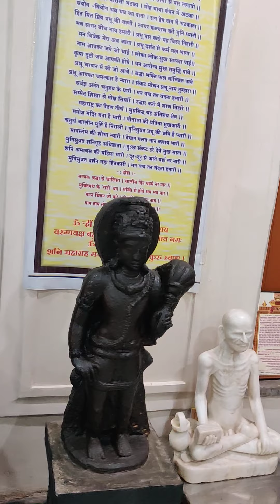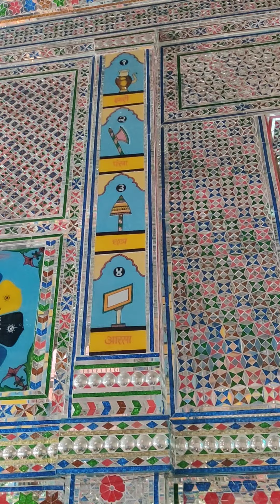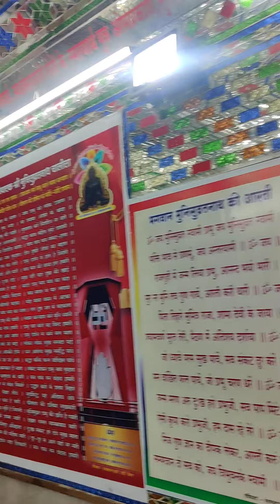Shri 1008 Munisuvrat Digambar Jain Atishay Kshetra, Paithan, Dist Aurangabad. Parikrama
जैन दर्शन 4

श्री 1008 मुनिसुव्रतनाथ दिगंबर जैन अतिशय क्षेत्र, पैठण,
जिल्हा औरंगाबाद
फोन 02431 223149,. 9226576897,. 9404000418.

महाराष्ट्रास फार मोठी जैन सांस्कृतिक पार्श्वभूमी लागलेली आहे. येथील श्रावकांनी कित्येक शतकापासून लोकसहभागातून तसेच राजाश्रयाने बरीच जिन मंदिरे  बांधली आहेत. आज गावोगाव आपणास जिन मंदिरे आणि चैत्यालये पाहण्यास मिळतात.  महत्त्वाची गोष्ट म्हणजे महाराष्ट्रात आज मितिस साधारण एकतीस जैन सिद्ध  आणि अतिशय क्षेत्रे संवर्धित व जतन करून ठेवली आहेत. यामध्ये श्री पैठण येथील श्री 1008 मुनिसुव्रत दिगंबर जैन अतिशय क्षेत्र एक मह्त्वपूर्ण तीर्थ आहे. औरंगाबाद पासून दक्षिणेकडे पन्नास किलोमीटर दूर गोदावरी नदीकाठी हे मंदिर वसलेले आहे.

मंदिराचा इतिहास आणि माहिती

मंदिराच्या गाभाऱ्यामध्ये चतुर्थकालीन राजा खरदूषण यांनी विसावे तीर्थंकर श्री मुनिसुव्रतनाथ भगवान यांची  प्रतिमा जी  श्यामल वाळू पासून बनवलेली आहे , प्रतिष्ठित केलेली आहे.
श्री 1008 भगवान मुनिसुव्रत स्वामींची मूर्ती पद्मासनातील ध्यानस्थ मुद्रेत पहावयास मिळते. मूर्ती अतिशय सुबक आणि सुंदर आहे. तिच्याकडे पाहिले की वितराग भाव मन भारून टाकतो आणि पुन्हा पुन्हा या आकर्षक आणि भव्य मूर्तीचे दर्शन घेण्याचा मोह आपणास पडतो.
 विशेष पूरातज्ञ यांच्या मतानुसार खरदूषण राजा ज्यावेळी या दंडक वनामध्ये आला आणि येथील सुंदरता, सात्विकता याने तो फारच उल्हासित झाला आणि त्या हर्षद अवस्थेत त्यांनी काळ्या वाळू पासून ही मूर्ती बनवून सुंदर मंदिरामध्ये प्रतिष्ठापित केली.
तिसऱ्या शतकात आचार्य भद्रबाहू आणि सम्राट चंद्रगुप्त यांनी या जागी यात्रा केल्याचे उल्लेख आढळतात. त्यानंतर कालकाचार्य आणि विशाखचार्य यांनीही येथे यात्रा केल्याची माहिती उपलब्ध आहे.  पैठण आधी प्रतिष्ठान या नावाने प्रसिद्ध होते. येथे दिगंबर जैन आचार्य माधवनंदी यांचे सुपुत्र शककर्ता शालिवाहन नावाचा जैन राजा राज्य करत होता. त्यांनी येथे जैन मंदिर बांधल्याचे  दाखले पद्मपुराण आणि प्राचीन जैन साहित्यामध्ये मिळतात. असे हे अतिप्राचीन अतिशय क्षेत्र आहे
असे म्हटले जाते की सोळाव्या शतकात श्री चिमणा पंडित यांनी येथे अमावस्येच्या रात्री पौर्णिमेचा पूर्ण चंद्र दर्शवून  जैन धर्म प्रभावना केली होती.
 या क्षेत्रात तीर्थक्षेत्र बद्दल बऱ्याच चमत्कारिक आणि सत्यकथा सांगितल्या जातात. आज सुद्धा कधीकधी मंदिराच्या जमिनीतून सुगंधित धूर बाहेर येतो. अमावस्या आणि पौर्णिमेला रात्री येथे घंटानाद ऐकू येतो आणि स्वर्गातून यक्ष /यक्षीने चे समूह  दर्शनासाठी येतात असे म्हणले जाते.
अशा या क्षेत्री भक्तीभावाने तेल चढविल्यानंतर आणि भगवान मुर्तीच्या 108 प्रदक्षिणा केल्यानंतर शनि ग्रहापासून होणारे सर्व जाच कमी होतात म्हणून याला शनि अरिष्ट निवारक श्री 1008 मुनिसुव्रत भगवान असेही म्हणतात. या स्थानी श्रावकांद्वारे अखंड नंदादीप तेवत ठेवला जातो.
दरवर्षी वैशाख वद्य दशमीला येथे भगवान मुनिसुव्रतनाथ जन्म कल्याणक मोठ्या प्रमाणात साजरे केले जाते. त्यादिवशी येथे मोठी यात्रा भरते.
शनि अमावस्येच्या दिवशी येथे महामस्तकाभिषेक व महाभोजनाचे आयोजन केले जाते.

श्री 1008 मुनिसुव्रतनाथ दिगंबर जैन अतिशय क्षेत्र परिक्रमा

श्रीक्षेत्र पैठण येथे मंदिरासमोर प्रशस्त पार्किंग मध्ये गाडी लावून मोठ्या दारातुन प्रवेश केल्यावर आपण धर्म शाळेच्या आवारात येतो. डाव्याबाजूला कार्यालय व मागे भोजनशाला असून तिन्ही बाजूनी यात्रेकरूंसाठी खोल्या असुन समोर स्टेजवर वेगवेगळे धार्मिक आणि सांस्कृतिक कार्यक्रम करता येतात.  उजव्या हाताच्या दरवाजातून आपण मंदिराच्या प्रांगणामध्ये प्रवेश करतो. समोरच अतिशय सुबक आणि  मनोवेधक मानस्तंभ असून त्याचे दर्शन घेऊन मंदिरात प्रवेश करतो.
मंदिराच्या पहिल्या हॉलमध्ये डाव्या बाजूला एक सुबक  प्राचीन जैन तिर्थांकर मूर्ती दिसते त्याचबरोबर संरक्षण देवता यांच्याही मूर्ती दिसतात. येथून आपण मंदिराच्या अप्रतिम कमानींनी नटलेल्या सभामंडपामध्ये येतो. येथे डाव्या बाजूस श्री गोमटेश्वर भगवानांची मूर्ती आणि श्री क्षेत्रपाल महाराज यांचे दर्शन होते. समोर गर्भगृहामध्ये श्री 1008 मुनिसुव्रत भगवान  त्यांच्या डाव्या बाजूला श्री मल्लिनाथ स्वामी व अरहनाथ स्वामी तर उजव्या बाजूला आदिनाथ आणि अरहणात स्वामींचे दर्शन होते.
या मंदिरातून डाव्या बाजूला आपण अजून एका उप मंदिरात प्रवेश करतो जेथे तीर्थंकर आदिनाथ भगवान यांचे दर्शन होते.  तेथून  आपण जमिनीखालील मंदिरात प्रवेश करतो. एक अतिसुंदर मोहक असे काच मंदिर दृष्टीस पडते. खाली उतरताना जिन्या समोरच महाराजांचे विविध फोटो, सम्मेद शिखरजी, पावापुरी यांचे काचेवरील फोटो व इतर काचेची सुंदर कलाकुसर पहात आपण मंदिराच्या मुख्य सुवर्ण मंडित वेदीवर विराजमान श्री 1008 मुनिसुव्रत स्वामींच्या वाळू पासून बनवलेल्या प्राचीन परंतु मनमोहक आणि विलोभनीय मूर्तीचे दर्शन घेतो.

श्रावण साठी असलेली व्यवस्था
1. मंदिराशेजारी भव्य धर्मशाळा यामध्ये  सर्वसोयीयुक्त 35 वातानुकूलित खोल्या, प्रवचन व भोजन हॉल यांची व्यवस्था आहे.
2. डॉ. पन्नालाल पापडीवाल धर्मशाळा
3. श्री विमलसागरजी हॉल.
4. स्व.सौ. राजुलबाई झुंबरलाल बडजाते, नांदरवाला "मंगल भवन".
5. सौ. चंदनाबाई माणिकचंदजी बडजाते वातानुकूलित धर्मशाळा.
6.श्री. मिश्रीलाल पहाडे जैन इंग्लिश स्कुल
7.श्री झुंबरलाल काला मोफत नेत्र रुग्णालय
8. श्रीमती सुरजबाई पूनमचंदजी बाकलीवाल अतिथी भवन
9. श्री अशोककुमारजी पारसकुमारजी चुडीवाल निःशुल्क भोजन सेवा.

श्री पैठण येथील प्रेक्षणीय स्थळ

नाथ मंदिर, संत ज्ञानेश्वर उद्यान, नाथ सागर (जायकवाडी प्रकल्प), नाग घाट,  तीर्थ घाट,  मौलाना दर्गाह, श्री चिमणा पंडित समाधी आणि पैठणी साडी केंद्र.
शहरातील भगवान महावीर चौकांमध्ये नुकतेच भव्यदिव्य महावीर कीर्तीस्तंभ उभा केला आहे.
जगप्रसिद्ध पैठणी साडी येथे बनवली जाते ज्यामध्ये कारागीर खरी जर आणि चांदी यांचा उपयोग करतात.